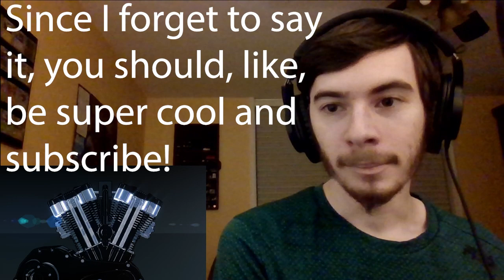All The Feels This Episode... *VINLAND SAGA* 2x8 REACTION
Hello there! This is my first reaction to vinlandsaga season 2 episode 8! This episode, we get a better look at how Thorfinn feels about his past and how others in his life will support his change. It's extremely emotional, followed by something terrible happening to our farm and catharsis!

00:00 Intro
00:39 Reaction
10:18 Discussion